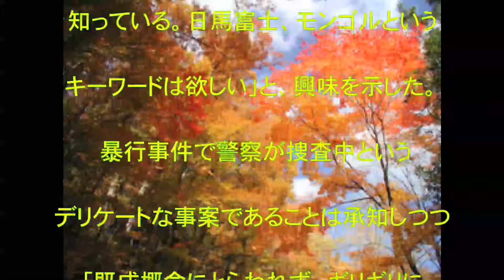日馬富士公平,RIZIN FIGHTING FEDERATION,榊原信行,横綱,大相撲,引退,日本,引退,日馬富士,超速オファーも！？,ギリギリにチャレンジしたい,話題,動画